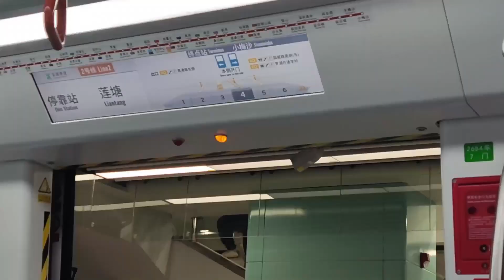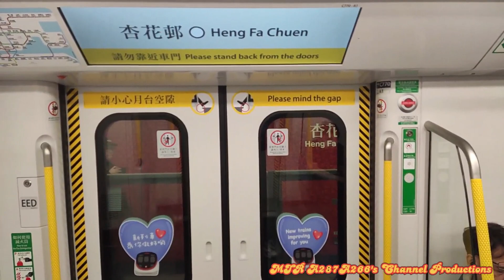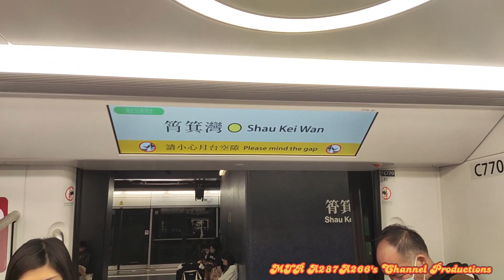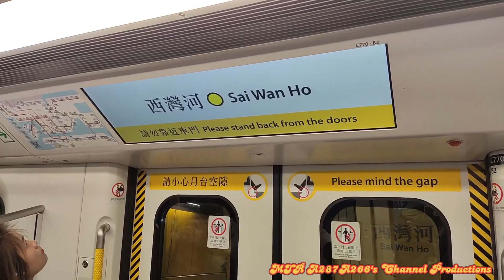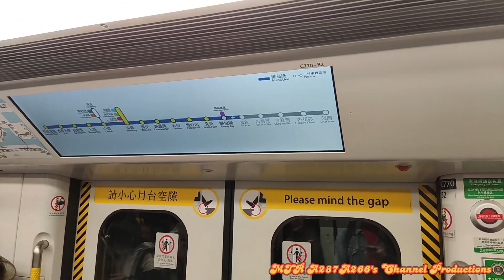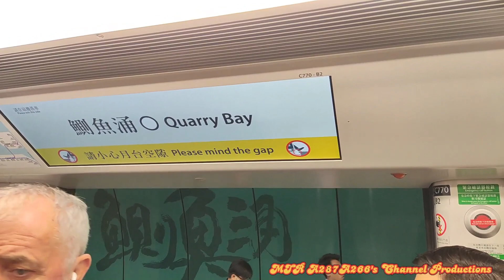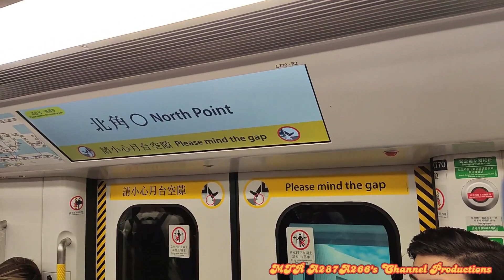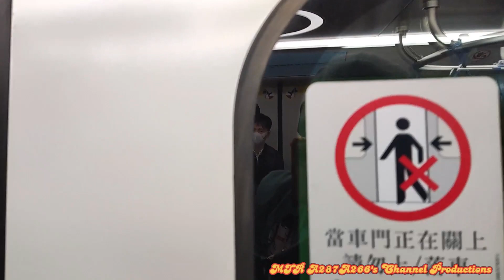[港島新刺客] 港鐵港島綫 Q-Train A769/A770 杏花邨→炮台山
拍攝日期:16/2/2024
列車: Q-Train A769/A770
剪輯:剪映專業城
訂閱一台:👇

本影片版權屬豬鼻雞Pig Nose Chicken及MTR A287A266's Channel Productions 擁有,如需使用作公開及私人用途。請先得到豬鼻雞本人的同意及批准。才可使用否則當作違者必究。The copyright of this video is owned by Pig Nose Chicken and MTR A287A266's Channel Productions, if you want to use it for public and private purposes.  Please get the consent and approval of the pig nose chicken first.  It can only be used, otherwise it will be regarded as offenders.